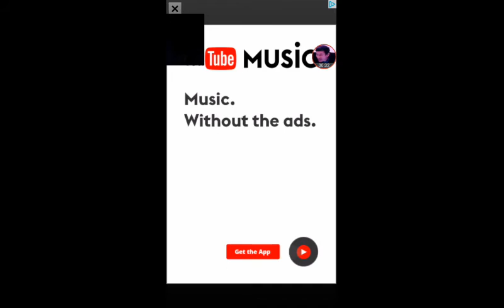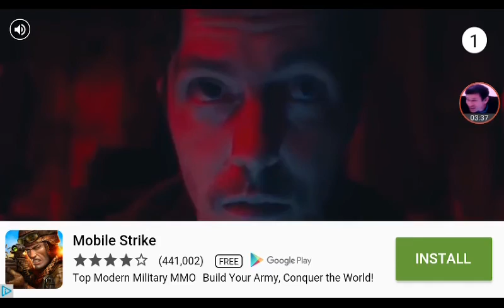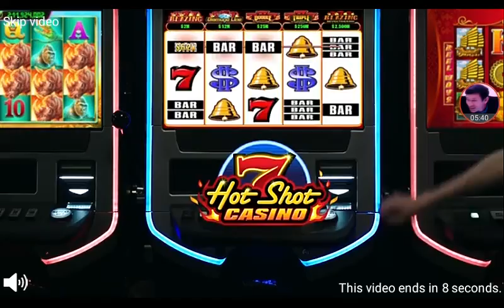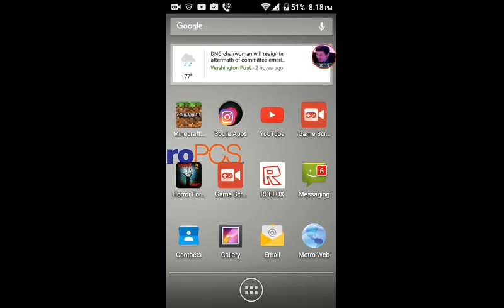IM PLAYING CSGO!?!?!?!